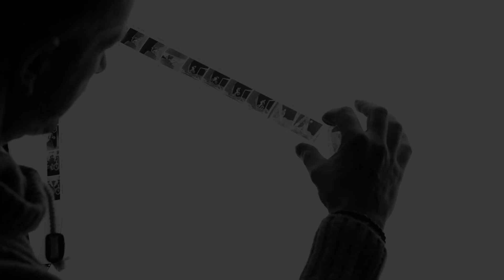Come sviluppare un rullino in bianco e nero - prima parte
Sviluppare un rullino in bianco e nero non è poi così difficile!
Che si tratti di un Kodak, di un Ilford, di un Fuji o di un Rollei basta seguire poche semplici regole.
In questo video vi illustro come sviluppo i miei rullini in bianco e nero, e vi suggerisco alcuni consigli basati sui tanti rullini che ho sviluppato nel corso degli anni.

00:00 intro
02:35 la tank
03:15 il termometro ed i recipienti
04:45 la camera oscura portatile
05:20 inserire il film nella spirale
10:20 il liquido di sviluppo, il rivelatore
11:40 lo sviluppo
12:30 il fissaggio
13:20 il risciacquo
13:50 conclusioni

per supportare il mio canale, affinchè io possa continuare a produrre gratis contenuti di qualità:

Grazie mille !